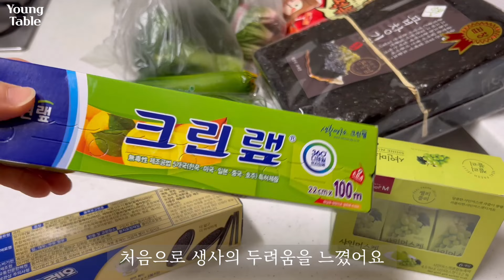아이들이 나를 기억해 줄 집밥이 3가지는 될까? | 단순하지만 정성 가득 한상차림 | 닭도리탕 | 된장찌개 | 달래간장 | 곱창김 | 조기구이 | 카레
제철마다 나오는 음식 재료들을 마주할때면
엄마가 해주시던 음식들이 자연스레 생각이 나곤 합니다.
엄마가 해 준 음식이 참 맛난데.
엄마 생각이 절로 나지요.
나중에 아이들이 어른이 되면
저처럼 엄마 생각이 나는 음식이 있을지
궁금해지는 순간이네요.
한가지라도 그런 음식이 있기를 바라며
오늘도 집밥에 집중합니다.

구독
좋아요

안부글도 좋고 하고싶은 말씀도 좋아요..
많은 댓글 부탁드립니다^^~